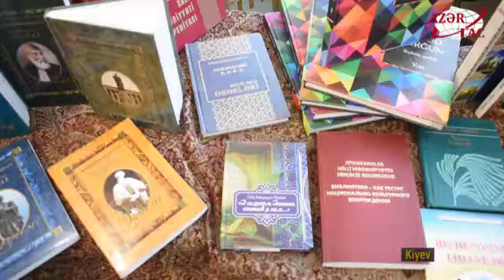Kiyevdə Azərbaycandan hədiyyə göndərilmiş kitabların təqdimatı olub